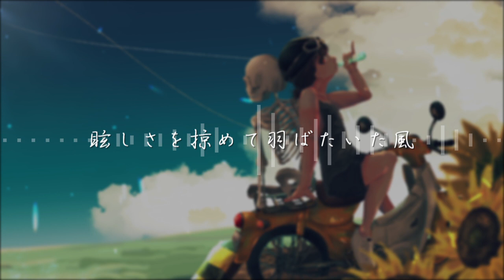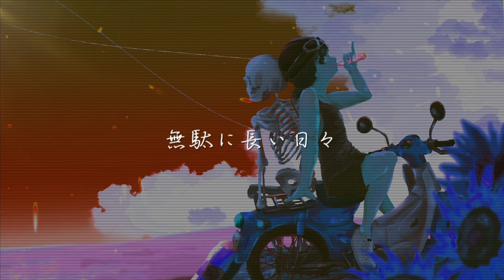【GUMI】Re:Becca【オリジナルMV】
Re:Becca~レベッカ~
「繰り返す季節に
　どんな意味が有るかなんて
　誰にも解る筈も無いんだ。」

illust:月代憂( @miyu_miy1 )
vocal:GUMI